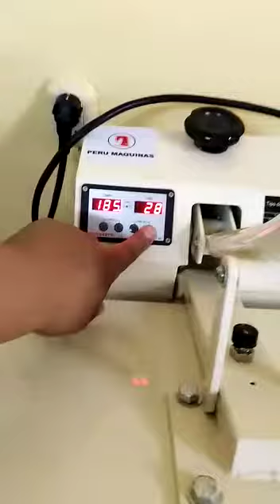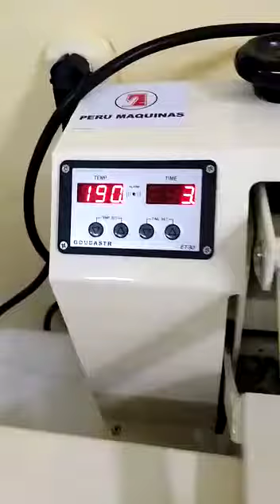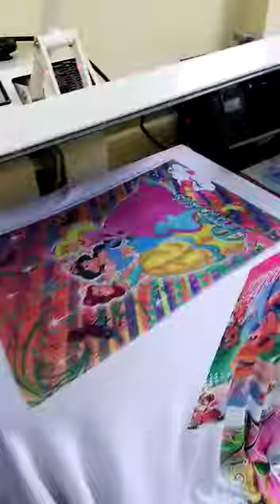COMO HACER SUBLIMADO | Perú Maquinas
MAQUINA INDUSTRIAL SUBLIMADORA medidas: 40x60.
PRECIO: S/. 1.360. Incluye dos años de garantía, servicio técnico, enseñanza de manejo y mantenimiento.

Aceptamos todas las tarjetas de crédito. Pedidos: prolongación Huánuco 1737, segundo piso La Victoria altura del parque canepa, Gamarra. por la Iglesia o colegio Santa María Goretti. Sr. Henrry Bazán. Trabajamos de lunes a sábado de 9:30 am a 7:00 pm los domingos y feriados de 10:00 AM a 02:00 pm